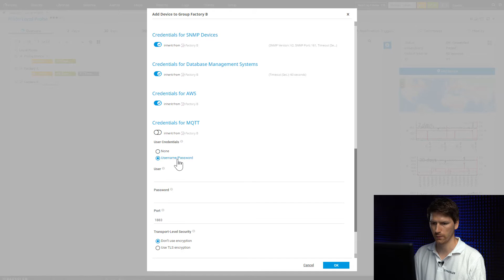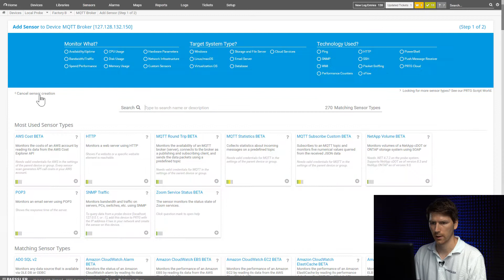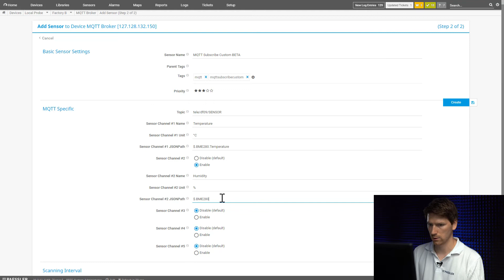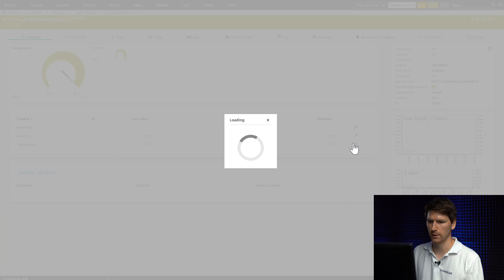PRTG Tutorial - MQTT Subscribe Custom Sensor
Table of Contents:
0:00 - Intro & disclosure
0:19 - Create the device
1:09 - Add the sensor
3:05 - Sensor overview
3:36 - Additional Information